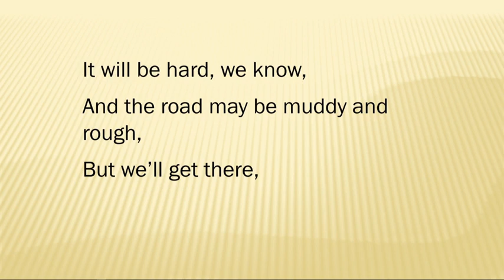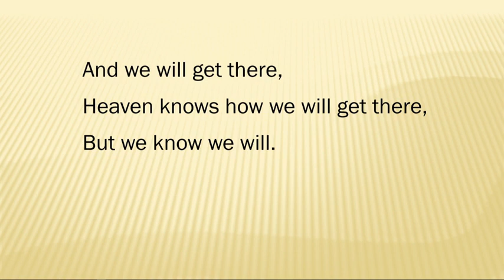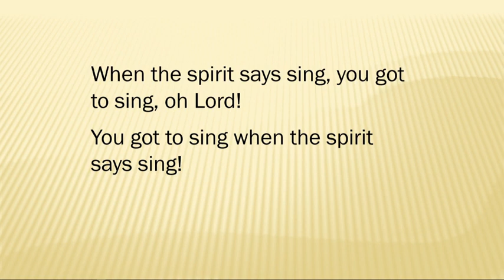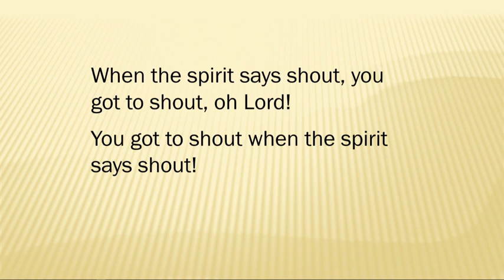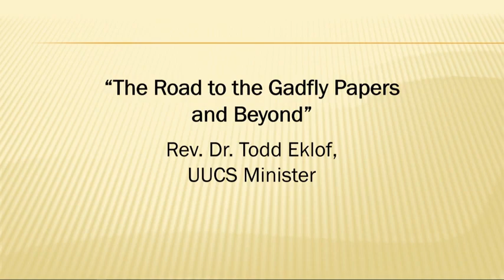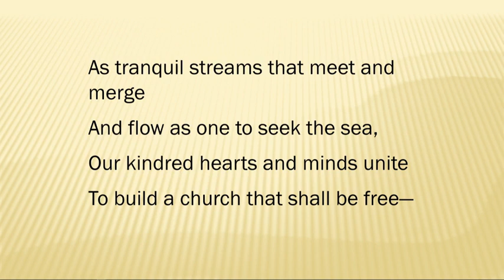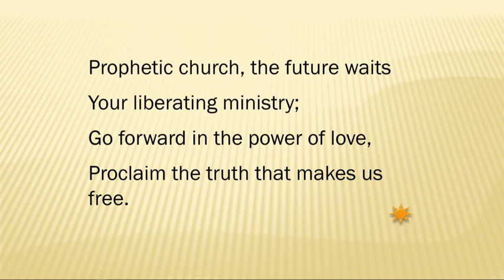The Road to the Gadfly Papers and Beyond, Rev. Dr. Todd Eklof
Sunday service at the Unitarian Universalist Church of Spokane on November 17, 2019.